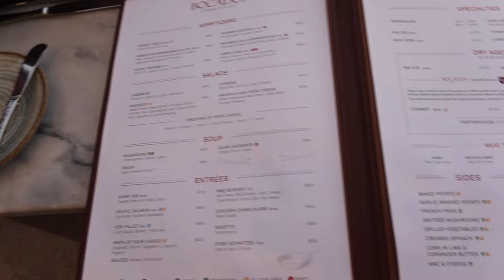WEEKEND IN CABO MEXICO AT THE GARZA BLANCA RESORT VLOG | PART 2